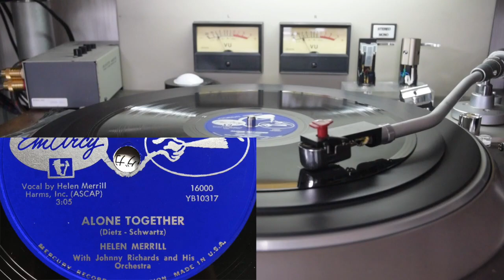Helen Merrill / Alone Together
Helen Merril
EmArcy 16000
10inch 78rpm

Alone Together (YB 10317)
This Is My Night To Cry (YB 10319)